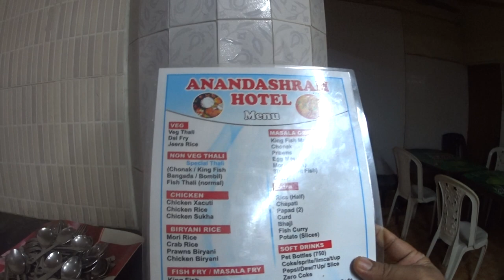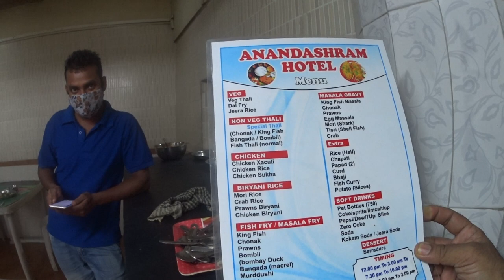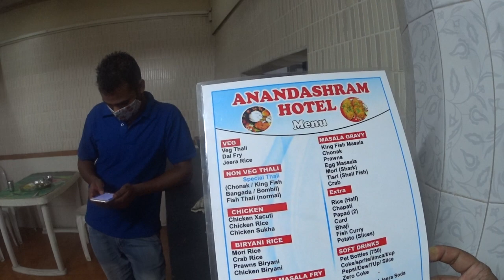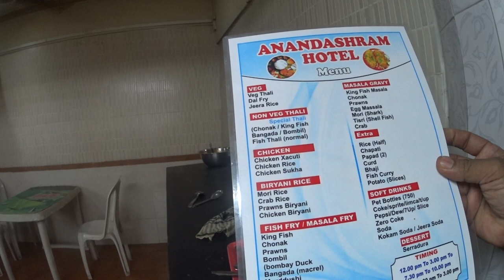A quick visit to Anandasharam... a tasty fish-curry-rice restaurant in Goa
Located in one corner of Panjim's Latin Quarter, Anandasharam is a modest restaurant known for its tantalising FCR (fish-curry-rice) thalis, or rice-plates, the traditional lunch-time menu of working class Goa. It's food is simple, remarkably tasty, warm, well-prepared and good value for money. Once of my favourite places since the mid-1980s, when an entire meal cost just Rs5 then! Recorded by Frederick Noronha (FN).